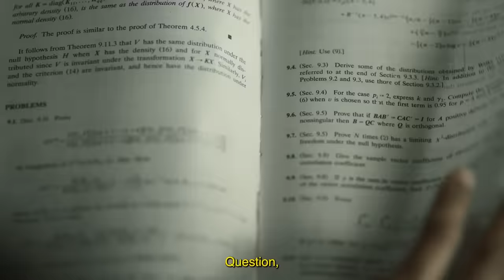Life At Masters' Union | Explained in 3 Minutes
Welcome to Masters' Union: the business school where 'Learning Meets Doing' and 'Theory Meets Practice'!

At this business school we believe in a practitioner-led approach to learning, and exercise a culture of “learning by doing”.

We give students the opportunity to apply often, what they learn in class, to learn business by starting and running their own businesses, and to learn directly from unicorn founders, leading venture capitalists, and industry leaders & experts!

Catch a glimpse of who we are, how we function, and what the Masters’ Union experience is all about.

To learn and engage with 200+ Unicorn Founders, Industry Leaders, and Entrepreneurs, apply to our UG & PG Programmes at Master's Union. We believe in learning business by running business.

Explore our UG programme.

Explore our PG programme.